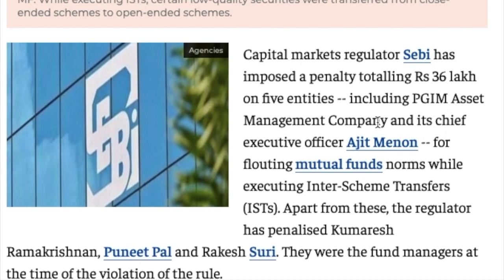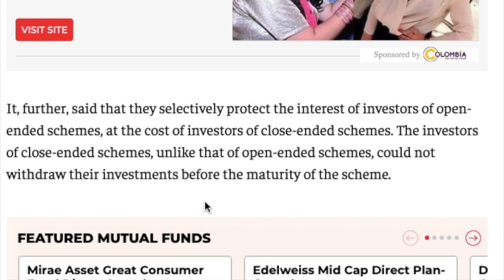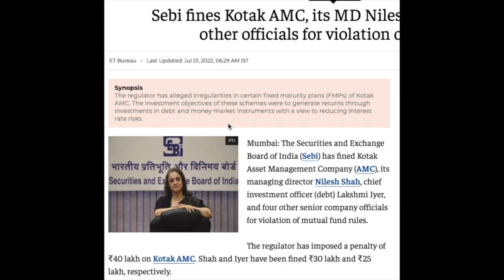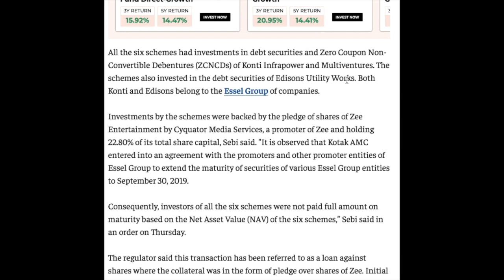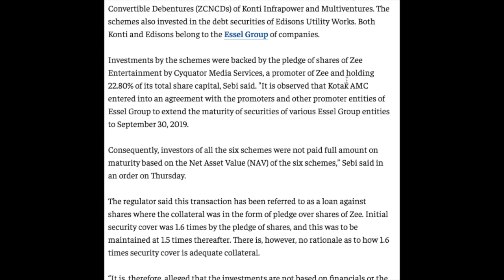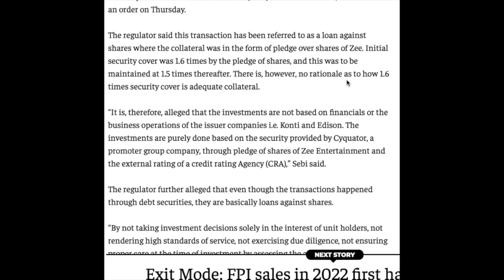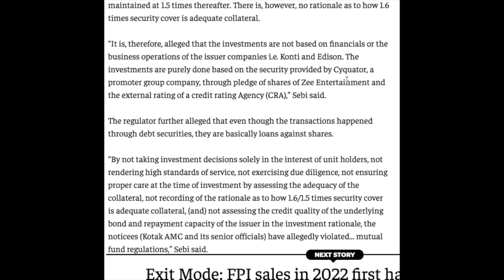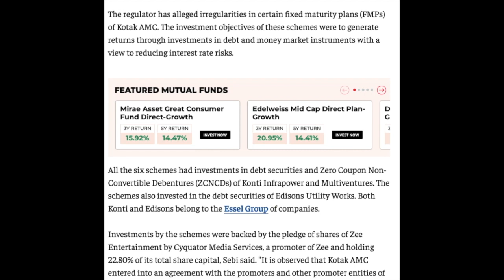SEBI Fines Mutual Fund Companies for Violation of Rules | Mutual Funds 2022